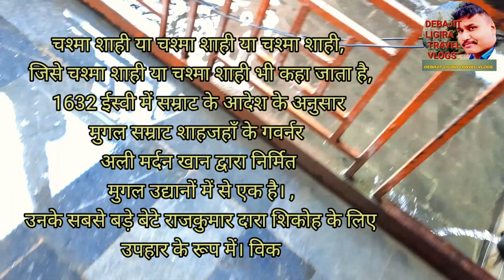Chashma shahi garden srinagar । चश्माशाही पानी कहा से आता है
Chashma shahi garden Srinagar

Chashma shahi water

Chashma shahi water

Chashma shahi water benefits

Chashma shahi location

Chashma shahi distance

debajittravel

Chashma shahi garden Srinagar। Chashma shahi kashmir । चश्मा शाही का पानी कहा से आता है

A travel blog is simply a blog where the entire focus is on the world of travel.

WELL COME TO YOUR YOUTUBE CHANNEL
Debajit Travel

Debajit ligira FORM =North lakhimpur, assam
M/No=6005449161